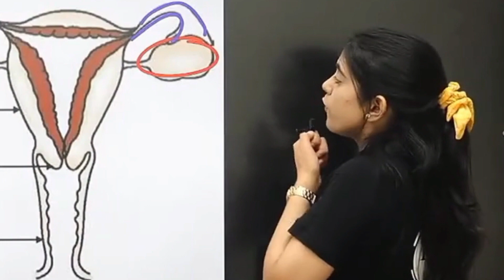When Students Asked for practical in biology class?🤐